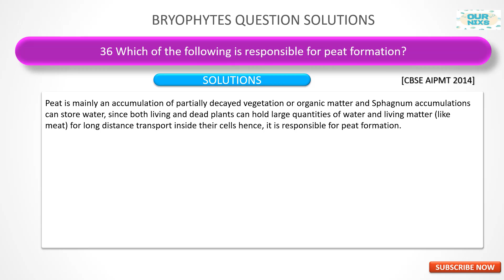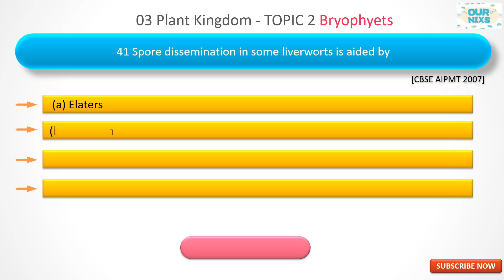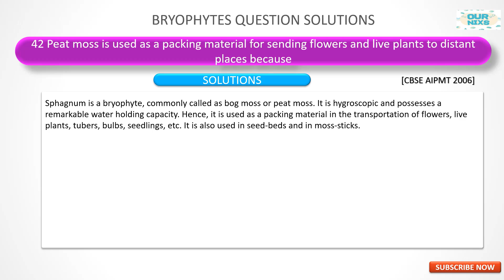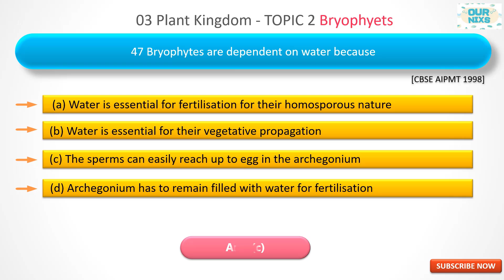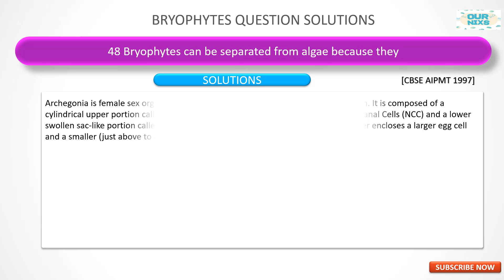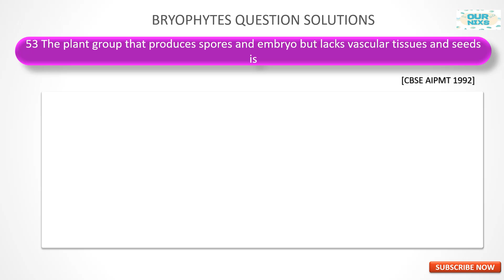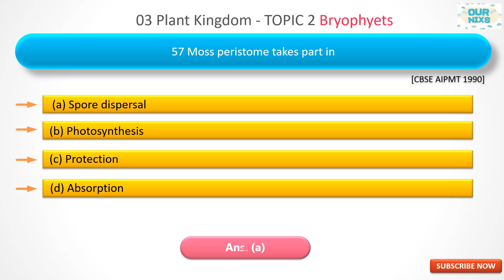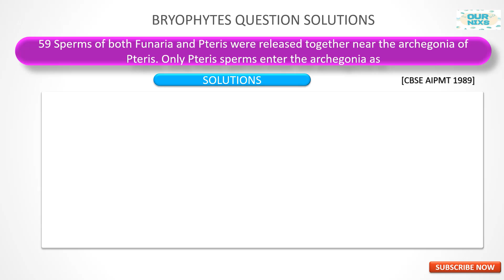Bryophytes Class 11 | Plant Kingdom Class 11 | Neet Topic Wise Weightage Biology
पिछले 35 साल में  Plant Kingdom chapter के Bryophytes topic से NEET & CBSE AIPMT में जितने भी प्रशन पूछे गये है, वह सभी इस विडियो में बताया गया है! (@ournixs )

अगर आप नीट की तैयारी कर रहे है, और यह विडियो देख रहे है, तो नोट्स अवश्य बनाएं!

Bryophytes Class 11 | Plant Kingdom Class 11 | Neet Topic Wise Weightage Biology | Neet pyqs

About Tag